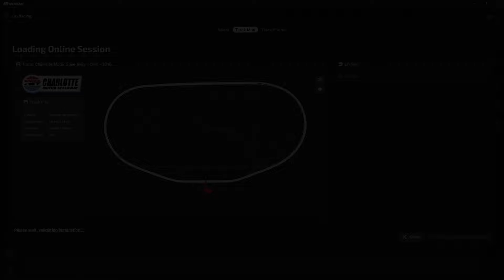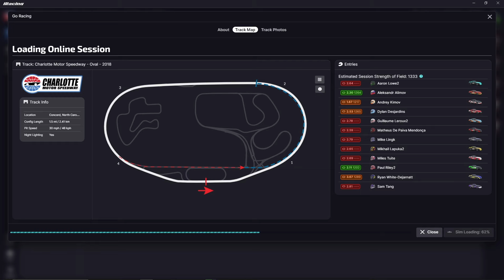Starting my iRacing Journey - My "First" Race Of Many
Today we embark on a new adventure!

~~~Go Follow The ICrashWeekly Lads~~~

If you want to donate using Paypal the link is below!